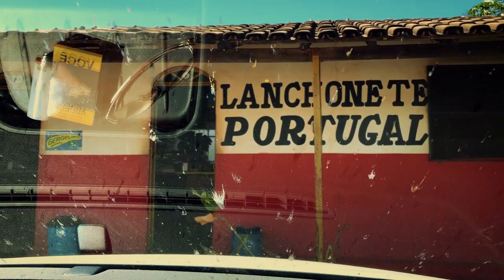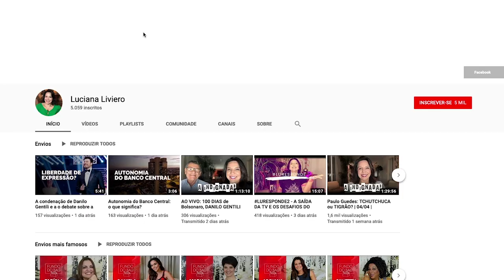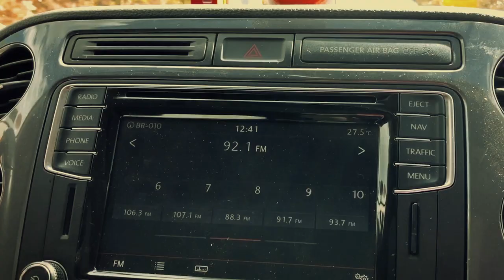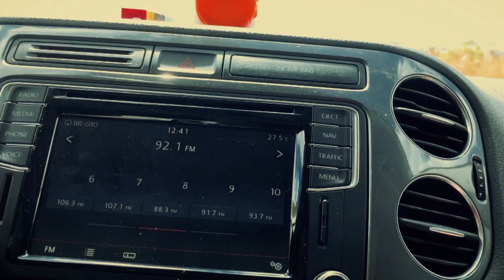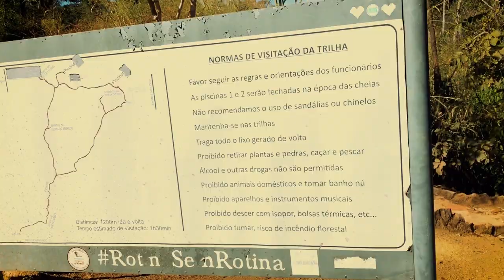🧳 CHAPADA DOS VEADEIROS | ONDE FICA E O QUE FAZER NESTE PARAÍSO BRASILEIRO?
O nosso destino é a Chapada dos Veadeiros, que fica localizada na região Centro-Oeste do Brasil. Assista e conheça os encantos e mistérios do Parque Nacional da Chapada dos Veadeiros e descubra onde ficar e o que fazer quando for a sua vez de se aventurar por aqui!

CONTATO

Luciana.